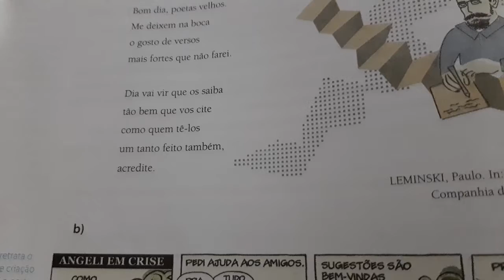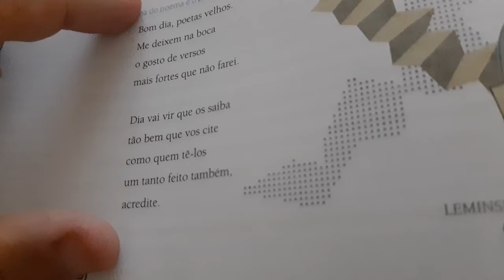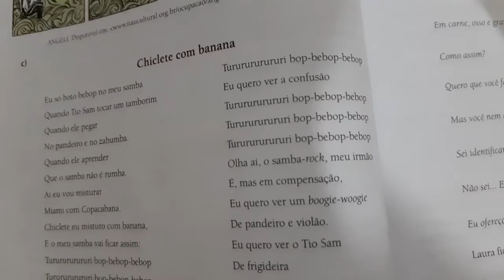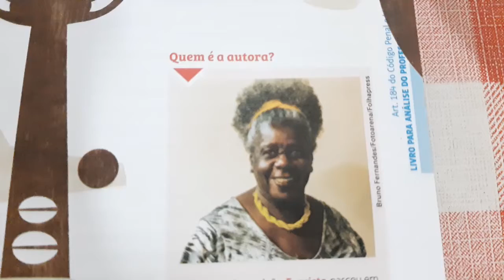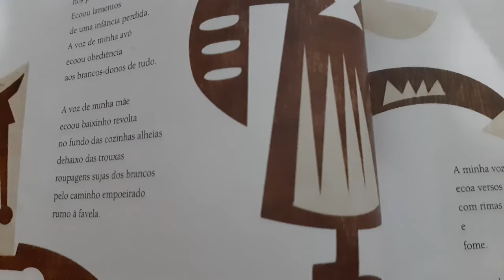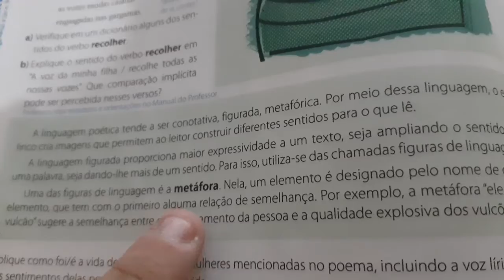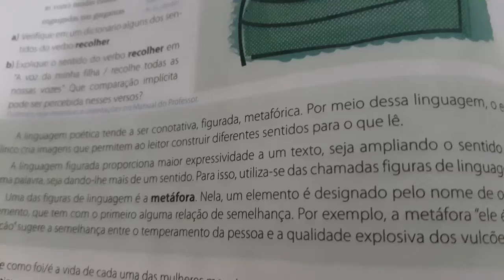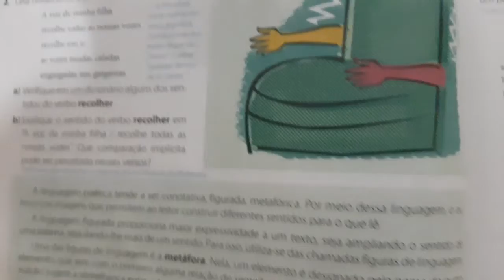PRODUÇÃO TEXTUAL - VIDEOAULA 16 - 1º ANO - ENSINO MÉDIO